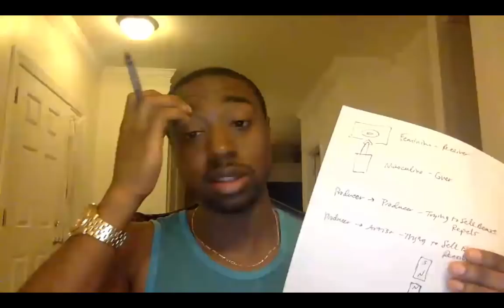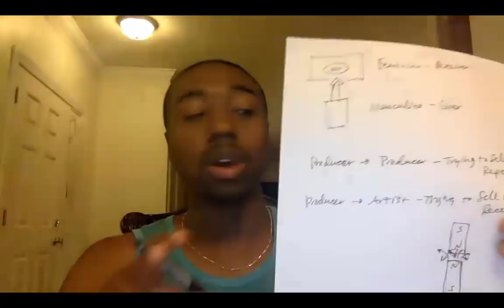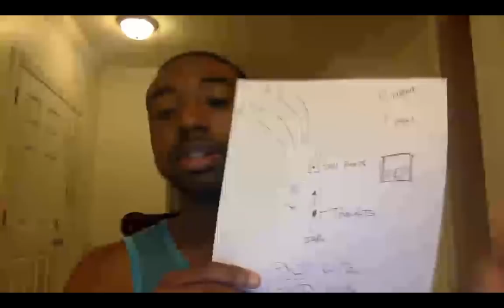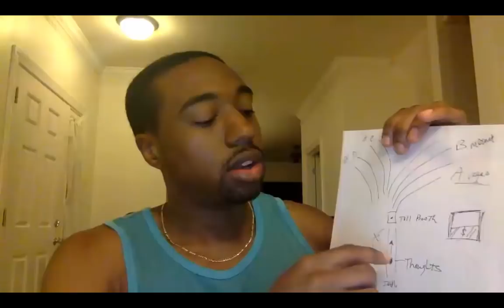The Law of Attraction for Musicians Producers and Artists